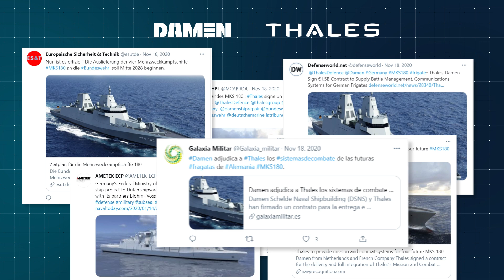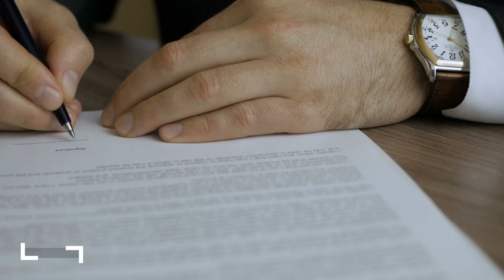F126 frigates: the German navy equipped to deal with new threats - Thales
Increased connectivty brings new threats, and makes cybersecurity a major challenge.
Damen and Thales have been chosen to build four multi-purpose frigates for the German Navy, based on their expertise in naval shipbuilding and the integration of advanced cyber-secure combat systems. The 160-metre-long vessels will be operated by a crew of over 100 sailors and carry out a broad range of missions, including surveillance, rescue, humanitarian aid and support of special forces.
The integrated solution to be provided by Thales will include the Tacticos combat management system – already in service in 25 countries worldwide – coupled with a surface combat suite and an innovative digital radar.